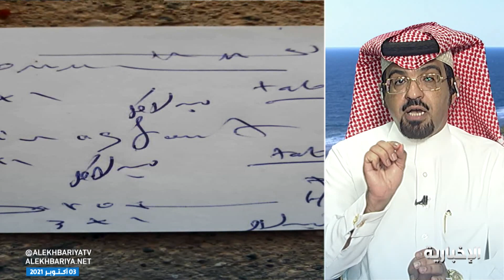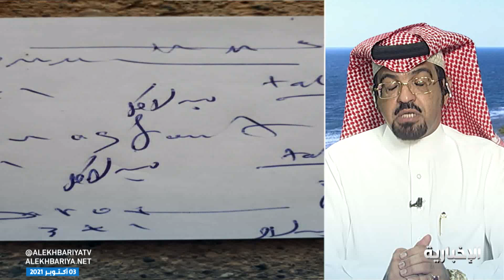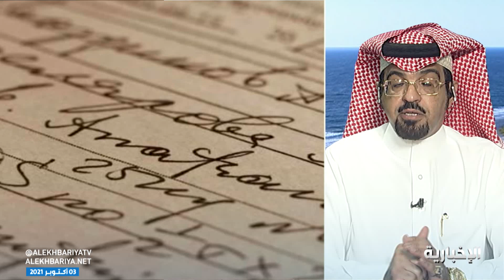باحث في المجال الصحي: 75% نسبة الأخطاء الطبية الناتجة عن كتابة الوصفات بخط اليد